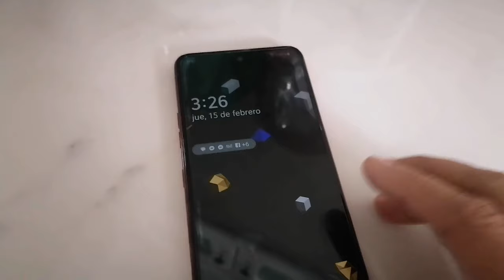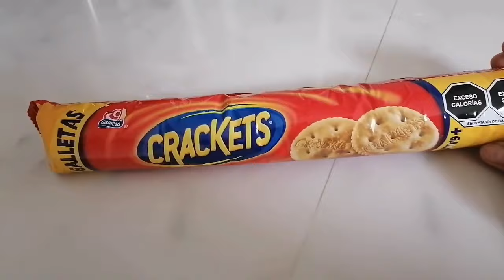✅EXCELENTE NOTICIA😱/YA LE DEVOLVIERON SU DINERO🙏🏻/DÍAS CON LLUVIA Y MUCHO FRIO🥶/COMIDA😋/Alin VM👩🏻